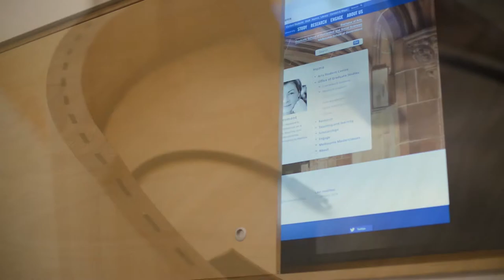Architectus - William Macmahon Ball Theatre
2014 Victorian Architecture Awards entry - Interior Architecture category